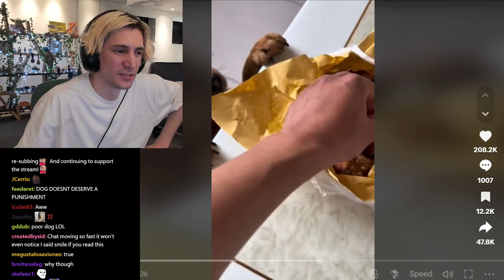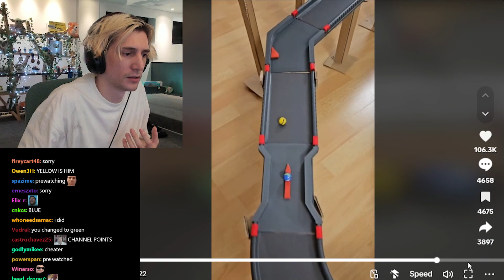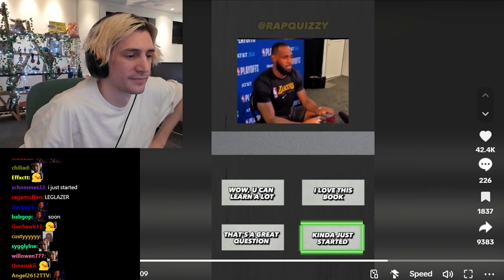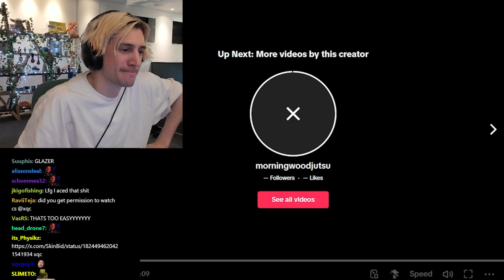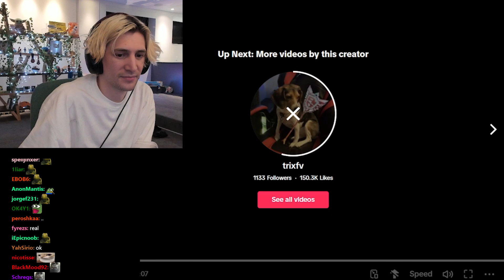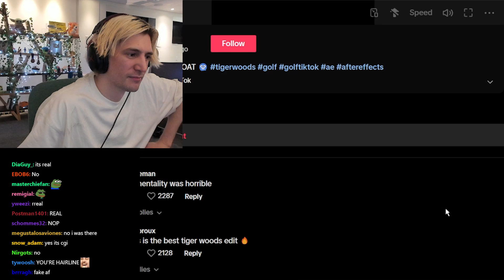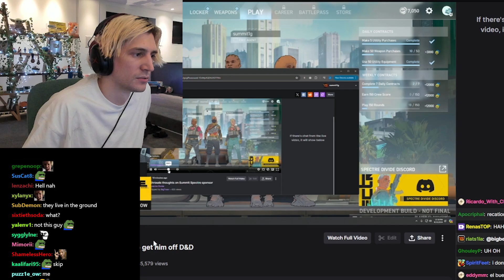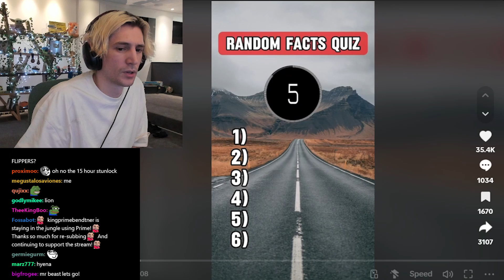JUSTICE FOR DOG - xqc tiktoks #23